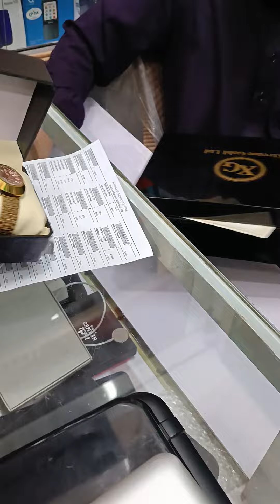Punjab Kay mobiles kay badshah | Shandar mobile king of Jhelum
shandar mobile Shandar chowk jhelum